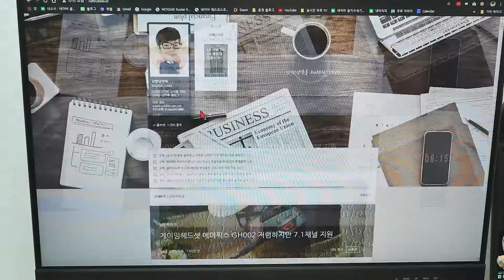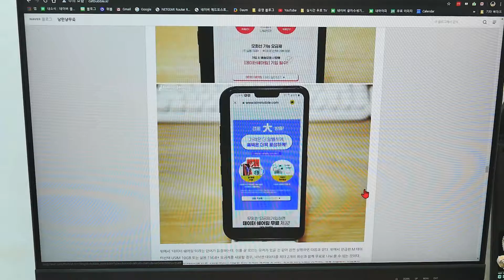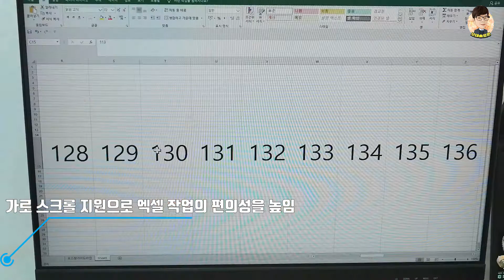문서 작업에 탁월한 로지텍 MX Master 2S 무선 마우스 1개월 사용후 장단점 정리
엑셀, 워드와 같은 문서작업을 보다 빨리 끝낼 수 있는 무선 마우스 로지텍 MX Master 2S 1개월 사용후 솔직한 느낌